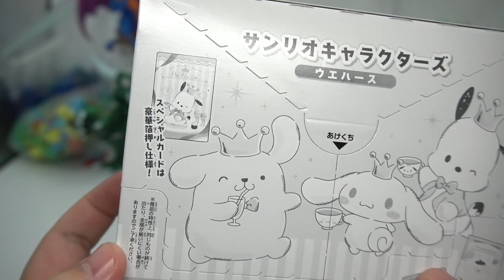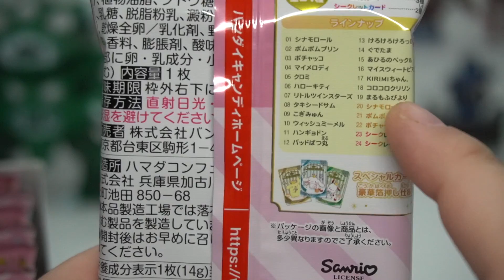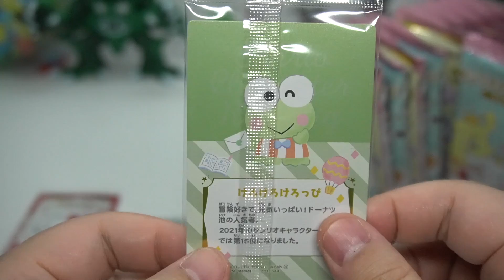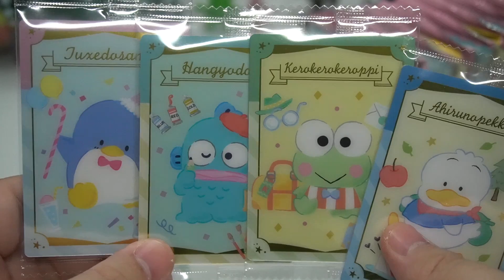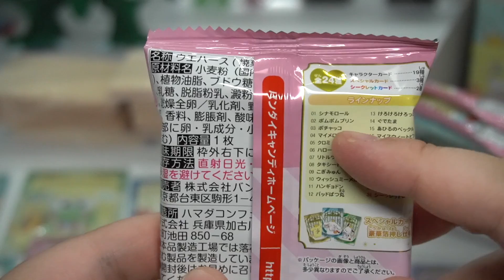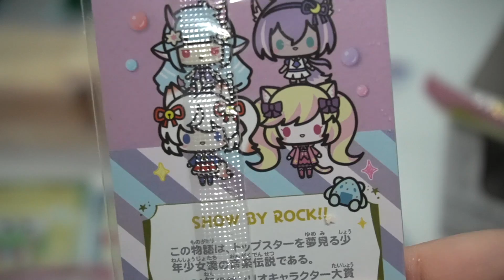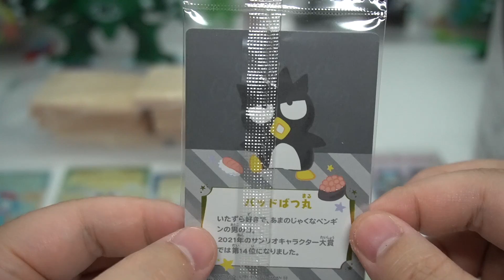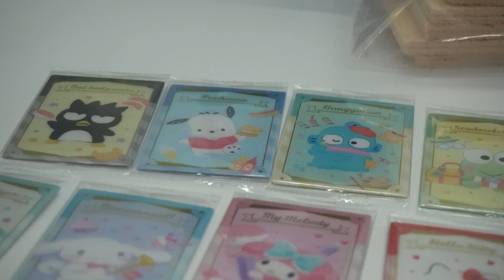【新発売】シークレット全2種が謎すぎる！サンリオキャラクターズ ウエハース 1BOX 開封レビュー【食玩】はぴだんぶい勢ぞろい！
サンリオウエハースの開封動画です。全24種
発売日2022/04/18